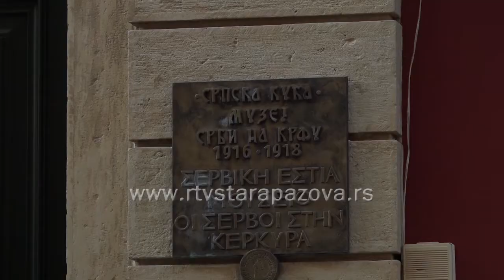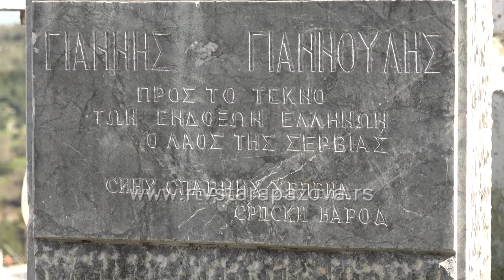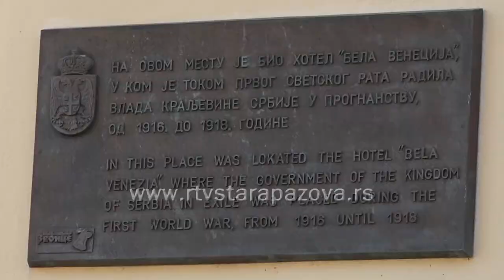Amatersko pozorište iz Surduka na Krfu